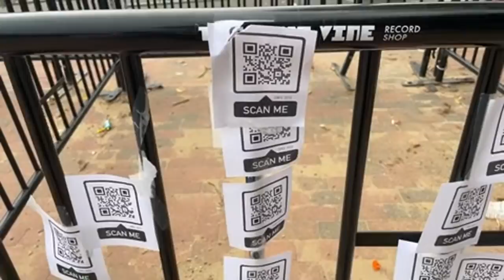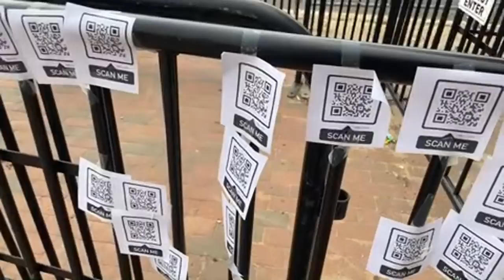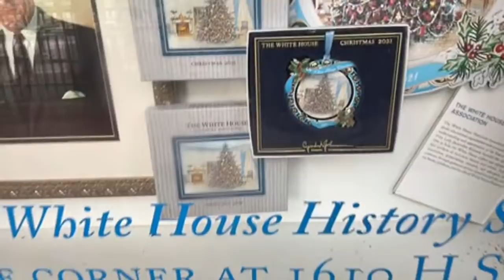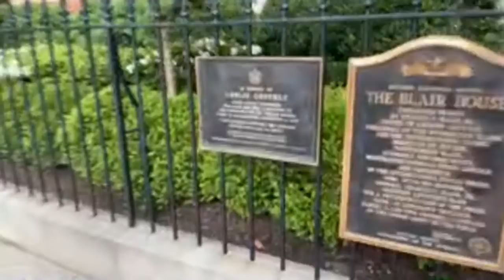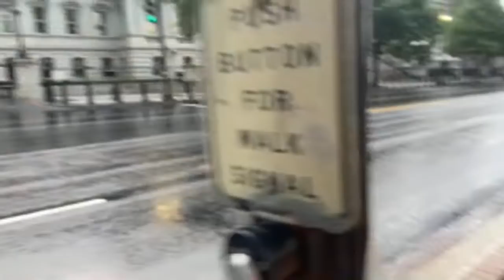LIVE: Walking around the White House a giant storm approaches Washington DC. Could get a bit hairy.